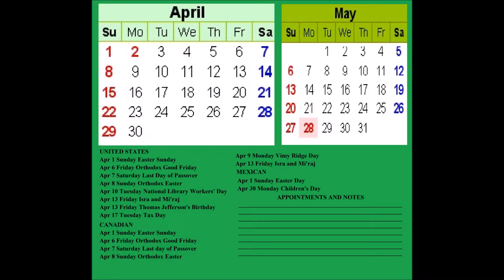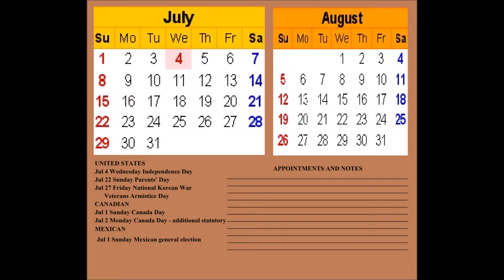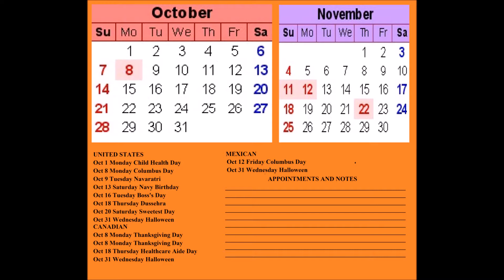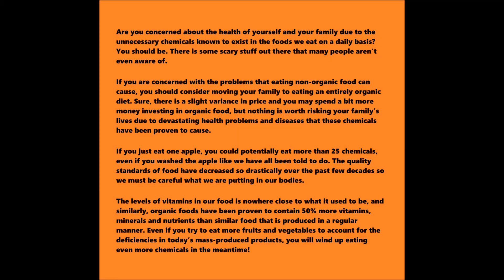CALENDAR 2018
I wanted a flair of Mexico along with the topic of healthy foods.  Since I moved to Mexico five years ago due to managing my cancer, I have been an advocate on keeping healthy.  You are what you eat and this message is what this calendar is about.  Throughout my five years living in Mexico, I took the most unique pictures and added festive faces with outfits made from the foods that I eat from the Tuesday Organic Market and Machimá Restaurant.  Combining United States, Canadian, Mexico holidays. For more information -